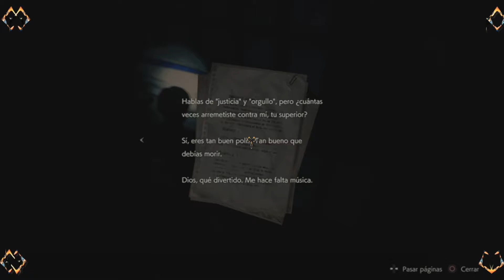Resident Evil 2 One Shot 3 de 3 Los 30 minutos de la mu3rte